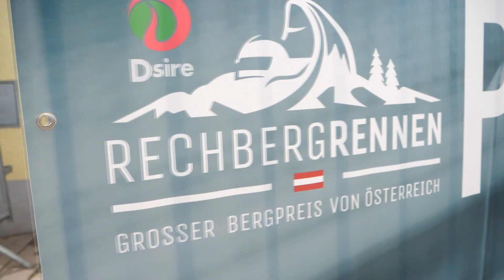EHC Rechberg Rennen 2024 | Datzreiter Stefan | VW Polo Kit Car | MotoRecords.pl